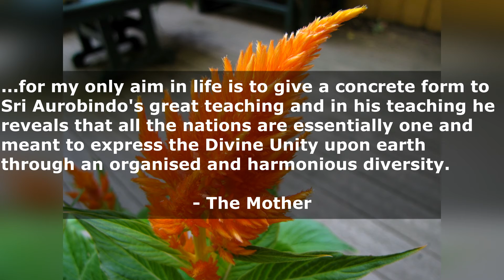6. Abundant Expression - Spiritual Significance of Flowers - The Mother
- The Mother

Edited and compiled by Dr Ajit.